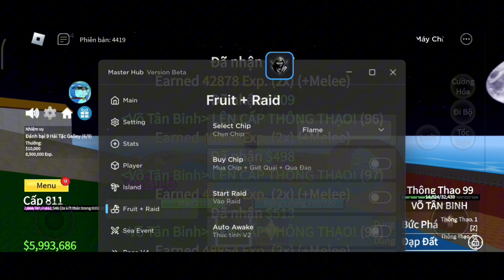Fix lag roblox/ apk Delta Lite D9 update mới nhất giảm lag, giảm hiệu ứng.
🆕Roblox Lite: Máy nào yếu chơi giật lag thì bắt buộc chơi bản ko nút ko skin để có trải nghiệm mượt mà nhất nha.

Link tải các bản Delta Lite D9 mới nhất tại đây:
Bản không skin:

👉ae nào muốn chơi fix lag Liên Quân, Free Fire và Pubg thì vào kênh bạn này ủng hộ nha
bloxfruit
robloxlite
Delta
Fluxus
Update 22
Update 21
Blox fruits
Blox piece
Hydrogen